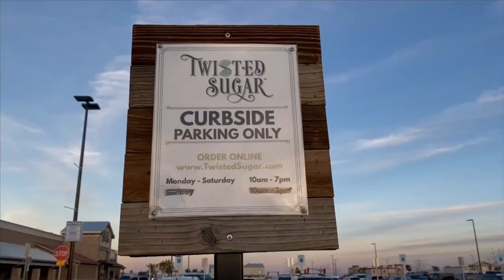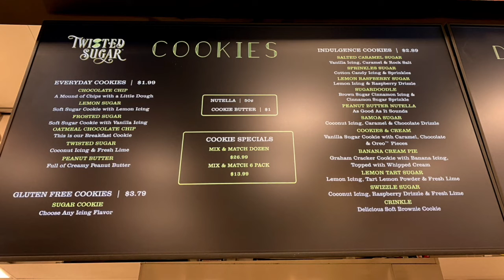Documentary Twisted Sugar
Student Project- Documentary